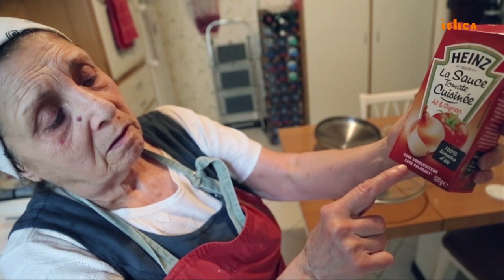18es Rencontres François Rabelais - La place de la grand-mère ou du grand-père dans la transmission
Atelier
Notre grand-mère a bien souvent une place particulière dans la transmission des valeurs
 culinaires, comme le grand-père transmet quelquefois des connaissances sur le vin. Ce sont
 des relais du rôle de mère, et des visions matriarcales comme patriarcales à observer. Entre les
 valeurs qu’elles et qu’ils transmettent et leurs comportements au quotidien, les grands-mères
 comme les grands-pères ont bien des choses à nous enseigner sur le fait culinaire.

Mélène PETERS-ZWINGELSTEIN , Socio-anthropologue, université de Tours

Bruno LAURIOUX
, Professeur d’histoire médiévale, université de Tours,
président de l’IEHCA

Jonas PARIENTE
, Production Chaïchaï films

Catherine LE GRAND-SÉBILLE
, Socio-anthropologue de la santé, maître de conférences
honoraire des universités, université de Lille